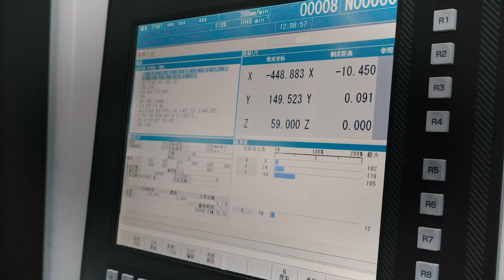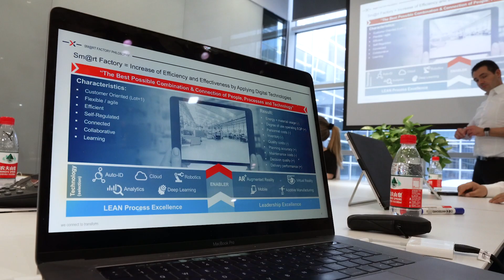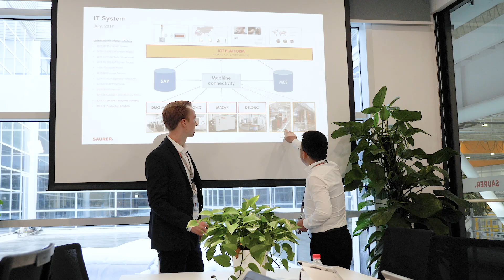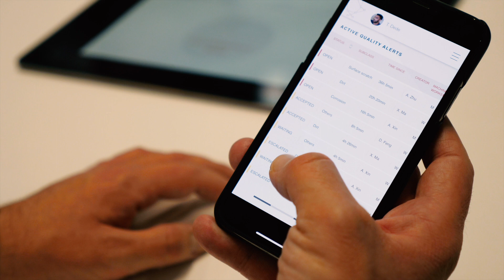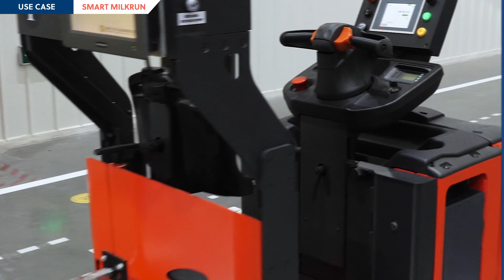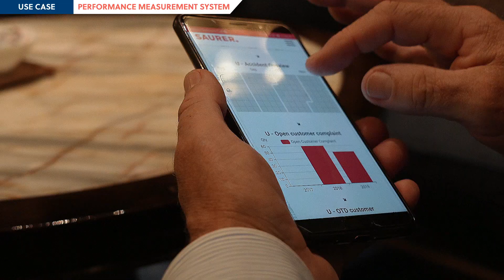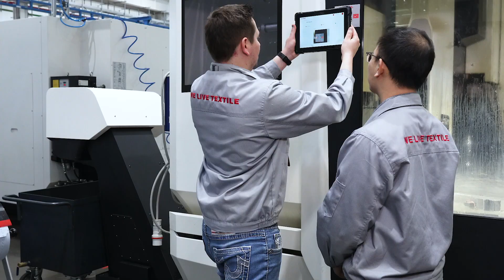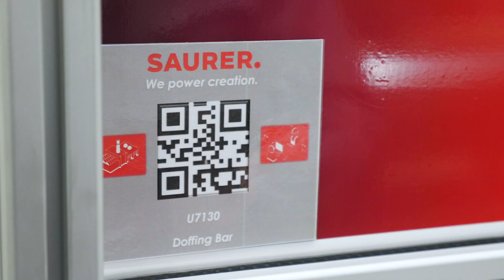STAUFEN.DIGITAL NEONEX & Saurer | Smart Factory Greenfield Planning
Das Projekt Saurer Intelligent Production konzentrierte sich auf eine Greenfield-Planungsaktivität zur Errichtung einer Smart Factory. Ziel war es, eine der modernsten und fortschrittlichsten Fabriken der Textilmaschinenindustrie nach den Grundsätzen von Process Excellence, Digitalisierung und Industrie 4.0 zu schaffen. Das Projekt begann mit der Entwicklung einer Smart Factory Vision, gefolgt von der Entwicklung detaillierter Konzepte und Modelle für spezielle Anwendungsfälle und der Definition von IT-Backbone-Systemen (Micro Service Private Cloud Platform und MES). Schließlich folgte die Auswahl von Lieferanten sowie die endgültige Implementierung und Einführung.